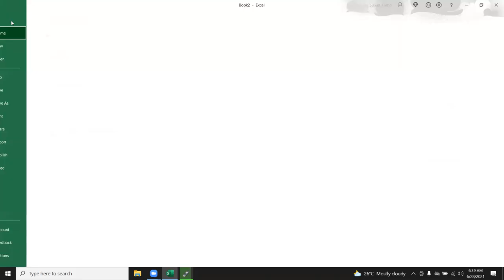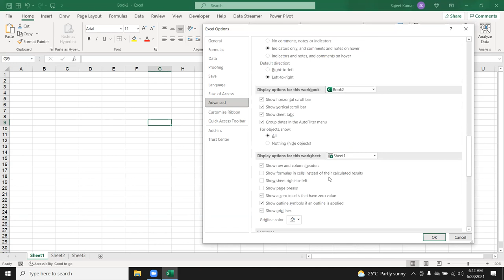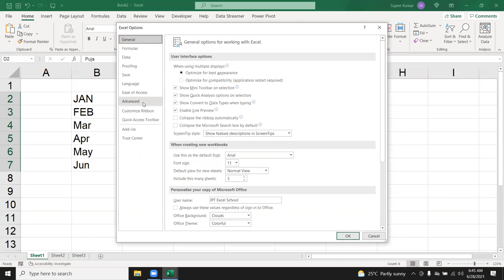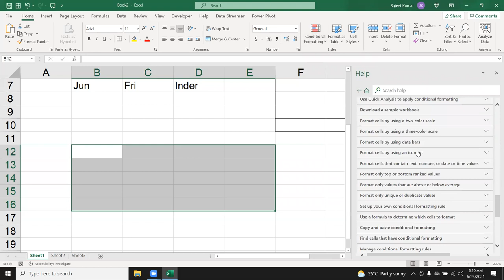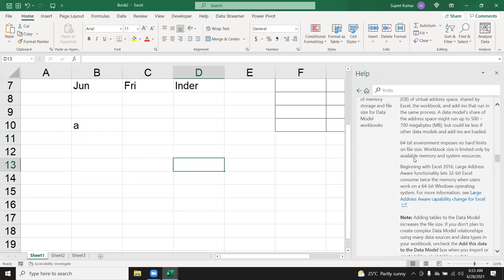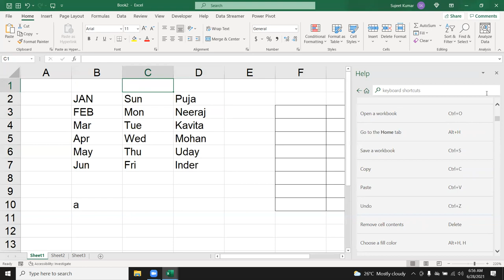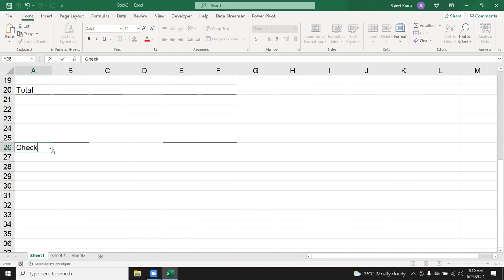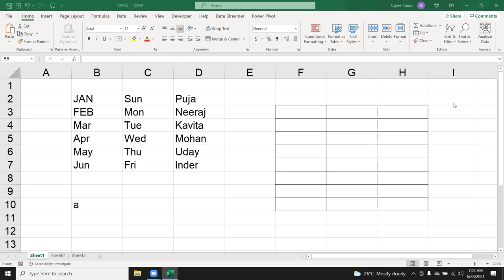Advanced Excel Training in Hindi